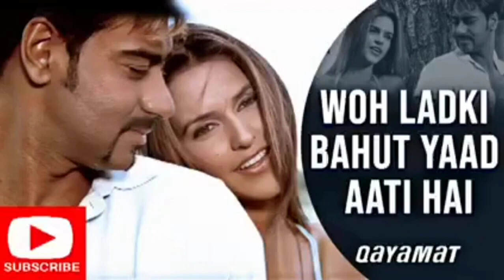woh ladki bahut yad ati he 💞💞💞song